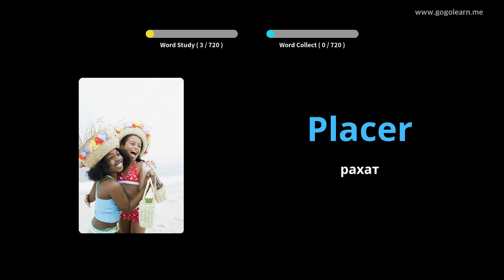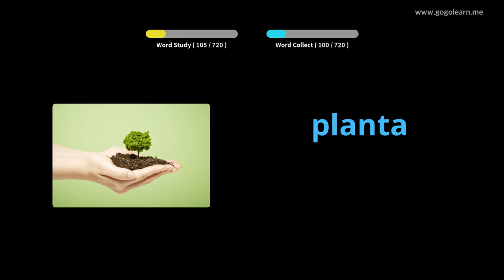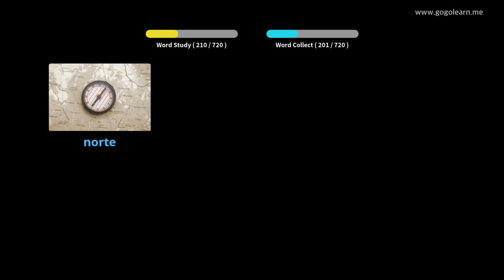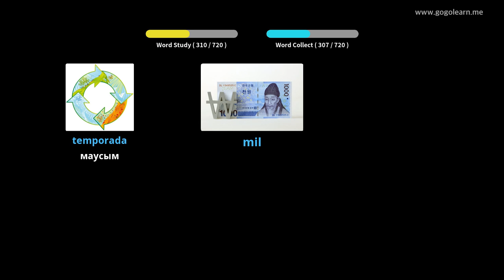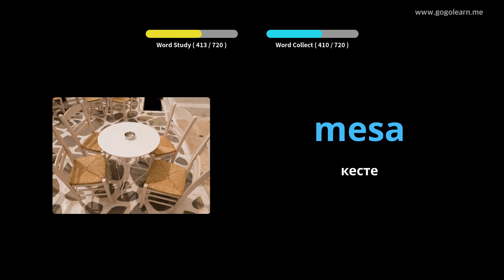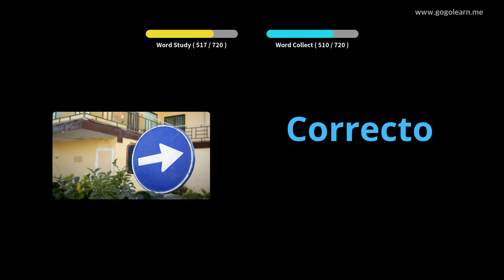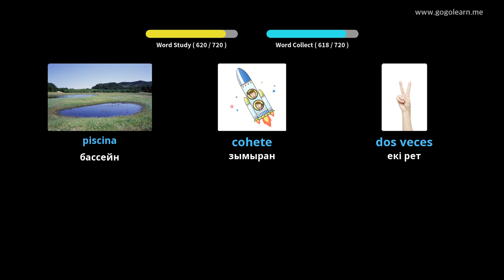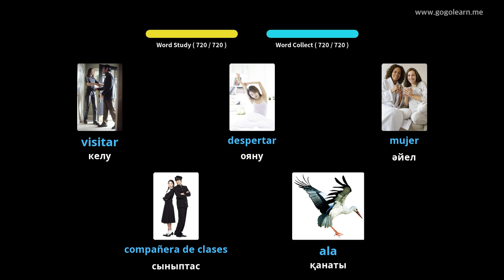Испан тілінің сөздік қоры |Golearn